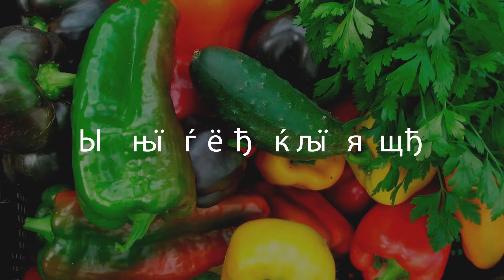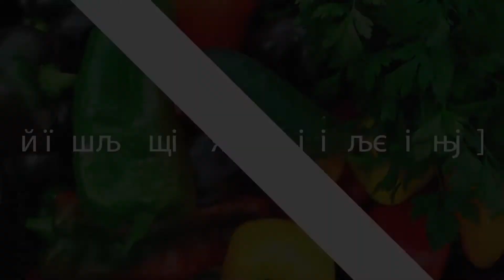МОРКОВЬ И ПЕТРУШКА ВЗОЙДУТ ДРУЖНО И БЫСТРО,ЕСЛИ ВЫ СДЕЛАЕТЕ ЭТО